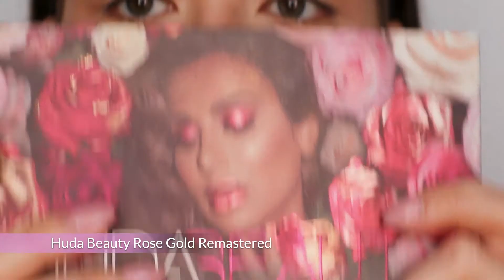GRWM : je me maquille avec mes produits les plus anciens + je vous présente ma chaîne !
Je vous présente ma chaîne et mes objectifs pour celle-ci en me maquillant avec mes produits les plus anciens !

Les thèmes de la discussion :
1. Age
2. Origine
3. Profession hors YouTube
4. Où j'habite
5. Le moment où j'ai commence à me maquiller
6. Les chaînes que je regarde
7. Les choses qui m'intéressent sur YouTube
8. Les choses qui me rendent triste sur YouTube
9. Les choses qui m'énervent sur YouTube
10. Ce qui me rend heureuse de faire YouTube
11. Mon projet et mes idées

Sur moi :
VISAGE
Corrector : The Balm Concealer en Light (n'est plus dispo mais je pense que l'equivalent est
SOURCILS
Crayon : Maybelline Ultra Slim Pencil en Medium Brown
Gel : ARTDECO Lash & Brow Clear Gel (non dispo)
YEUX
LEVRES
Liner : Inglot Lipliner en 316 (non dispo)

Si vous utilisez ce lien, je vais percevoir une petite commission ce qui me permettra de développer ma chaîne. Si vous souhaitez soutenir ma сhaîne, n'hésitez pas à acheter avec mes liens. Je vous en remercie par avance !